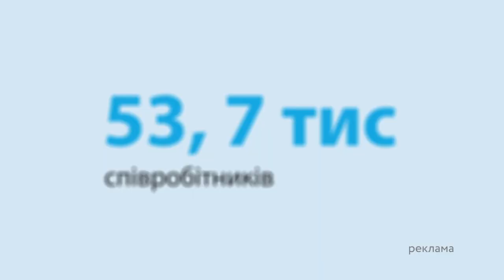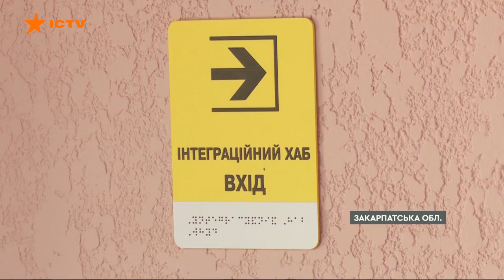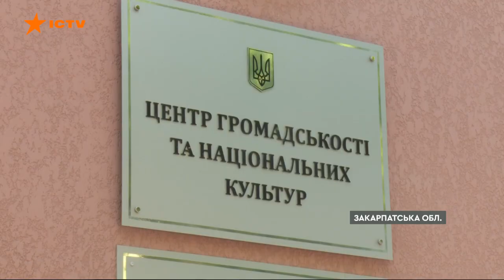Згуртовані навколо СПІЛЬНОЇ МЕТИ: інтеграційний хаб на Закарпатті ОБ'ЄДНУЄ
Безкоштовний інтеграційний хаб Платформа спільних дій працює в закарпатському місті Мукачево. Його створили, щоб згуртувати місцевих жителів та переселенців, які знайшли тут прихисток. І залучити їх до життя нової для них громади. Хаб безбар’єрний та відкритий для всіх. Тут є всі умови для реалізації найрізноманітніших проєктів, є коворкінг-зона, тренінгова зала та професійна студія звукозапису.

Авторка відео: журналістка програми Факти ICTV Світлана Ковбиця ексклюзивно для телемарафону Єдині новини.